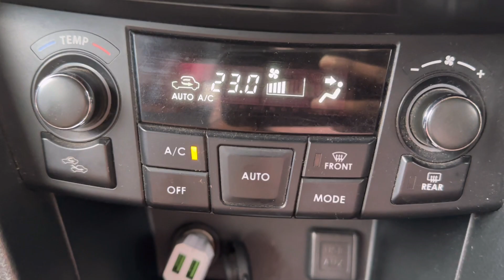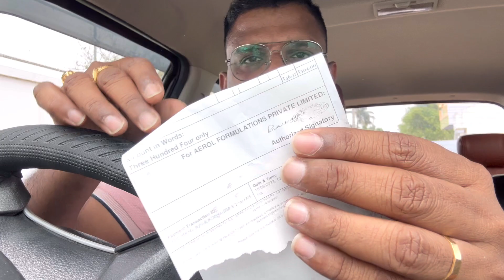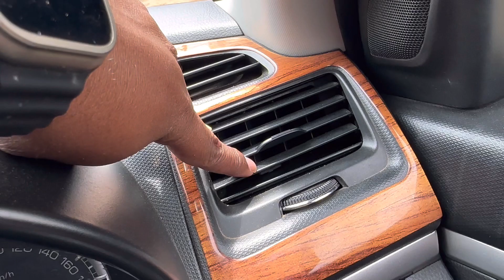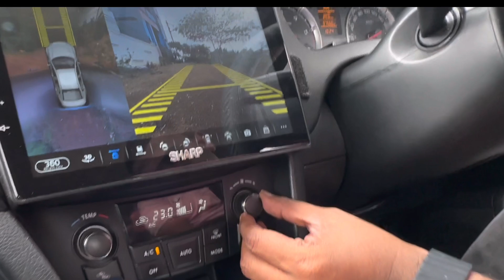కార్ లో వస్తున్న విపరీతమైన Bad smell ని ఇంటి వద్దనే తీసేయండి ఇలా| Car AC vent cleaning at Home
NR CARBON ANTIDOTE వలన ఉపయోగాలు:
1) ఇంజన్ యొక్క combustion chamber చాంబర్ లో నిల్వ ఉన్న కార్బన్ ఉద్గారాలను తీసివేస్తుంది
2) ఇంజన్ యొక్క combustion chamber లో పెట్రోల్ అధికశాతంలో వృధా అవ్వకుండా చేస్తుంది
3) ఇంజన్ యొక్క Knocking తగ్గిస్తుంది
4) వాతావరణ కాలుష్యాన్ని నివారించి మీ యొక్క వాహన ఇంజన్ కాలపరిమితిని పెంచుతుంది
5) మీ వాహనం మైలేజ్ 20 శాతం అధికం చేస్తుంది
6) మీ వాహనం యొక్క పిక్ అప్ పెరుగుతుంది, టార్క్ పెరుగుతుంది, పవర్ పెరుగుతుంది
 NR CARBON ANTIDOTE యొక్క అవసరత కలిగిన వాహనాలు:
1)అధికమైన నల్ల పొగను వెదజల్లుతుంటాయి
2) వాహన సైలెన్సర్ నుంచి ఇంధన వాసన వెలువడుతుంది
3) ఇంధనం వ్యర్థముగా ఉపయోగించబడటం వలన సైలెన్సర్ నుంచి నిప్పు కనికలు వెలువడుతుంటాయి
4) క్లచ్ ప్లేట్లు బాగానే ఉన్నప్పటికీ బండి పికప్ తక్కువగా ఉంటుంది
5) బండి కండిషన్ అంతా బాగానే ఉన్నప్పటికీ మైలేజ్ చాలా తక్కువ వస్తుంది
NR CARBON ANTIDOTE అవసరం లేని వాహనాలు:
1) ఈ వాహనాల నుంచి నల్లటి పొగ కాని తెలలని పొగ గాని అధిక ఎక్షలరేషన్ ఇచ్చేటప్పుడు కూడా రాదు
2) మంచిగా మైలేజ్ వస్తుంది
3) స్పార్క్ ప్లగ్ గోధుమ వర్ణంలో మండి ఉంటుంది
4) వాహన పికప్ బాగానే ఉంటుంది
5) వాహన సైలెన్సర్ నుంచి ఇంధన వాసన రాదు
6) చివరగా ఆరోగ్యం గల వాహనానికి NR CARBON ANTIDOTE అవసరం లేదు
NR CARBON ANTIDOTE పనిచేయని సందర్భం:
1)మీ వాహనం బోర్ కి వచ్చినట్లయితే ఆ సమస్యను NR CARBON ANTIDOTE పరిష్కరించలేదు
2)వాహనం నుంచి వచ్చే తెల్లని పొగ నివారించ బడదు కానీ కాలుష్య శాతం నివారిస్తుంది
NR CARBON ANTIDOTE మీ వాహనానికి ఇంజెక్ట్ చేసే విధానం:
1)మీ వాహనం యొక్క Combustion Chamber నాకు మరియు కార్బొరేటర్ నకు ఈ మధ్యన గల AIR SUCCESSION పైపు నకు కానీ AIR INTAKE పైపు నకు గాని ఇంజెక్ట్ చేయవలెను
2) మీ ప్యాకెట్ నందు గల 20ml సిరంజీ తో నిండుగా లిక్విడ్ తీసుకొని మొదటి మోతాదుగా ఇవ్వవలెను
3) ఈ ప్రక్రియ అంతటికి సంబంధించి యూట్యూబ్ ఛానల్ నందు NR ANTIDOTE వీడియోలను పరీక్షించ వలెను
4) మొదటి మోతాదు ఇంజక్షన్ ఇచ్చిన తర్వాత మీ వాహనం యొక్క సైలెన్సర్ వద్ద తెల్లని కాగితాన్ని ఉంచి అధిక శాతంలో ఎక్సలరేషన్ చేసినట్లయితే కాగితం మీద నల్లని పొగ యొక్క కార్బన్ ఉద్గారాలు నిలిచి యున్న యెడల మరుసటి రోజు ఈ విధముగా కార్బన్ ఉద్గారాల పరీక్ష చేసి రెండవ మోతాదును ఇవ్వవలెను ఒకవేళ కార్బన్ ఉద్గారాల సంఖ్య పూర్తిగా నివారించబడి నట్లయితే రెండవ మోతాదు ఇంజక్షన్ ఇవ్వనవసరం లేదు